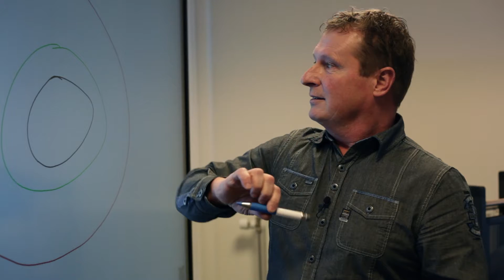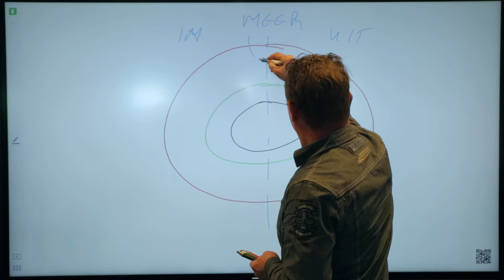PTC Groep - Tom Hanssen